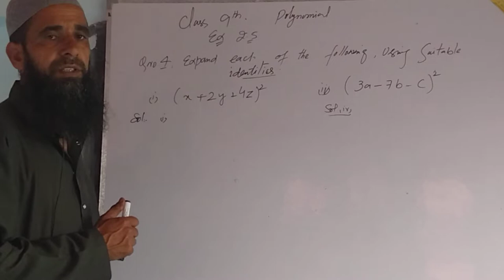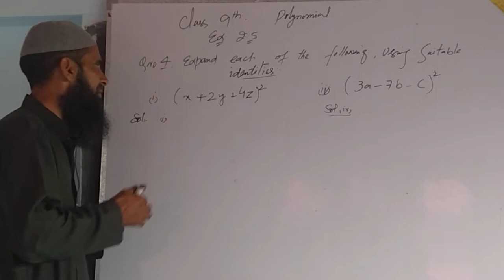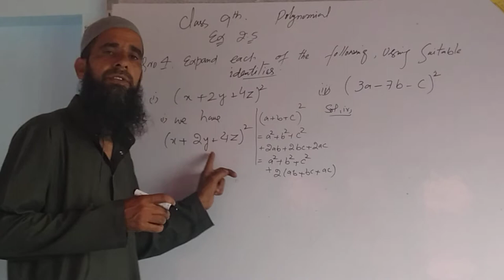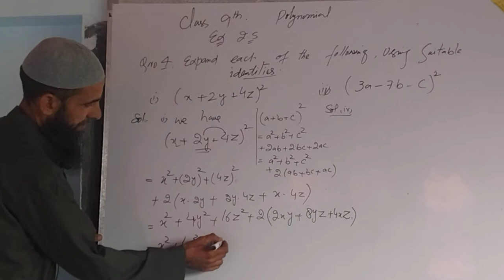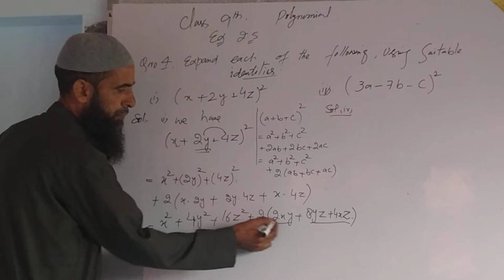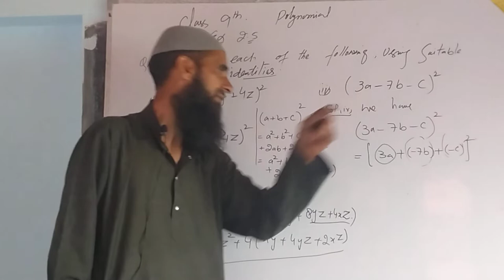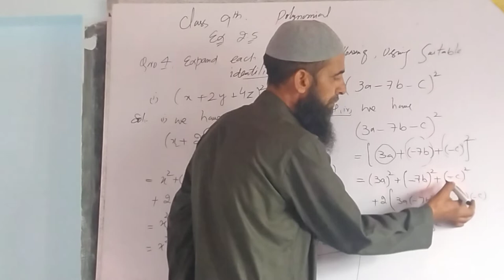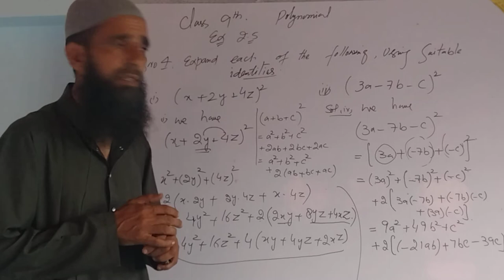Class 9th.Ex.2.5. Q.No.4.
Polynomials.Ex.2.5.Q.No.4.